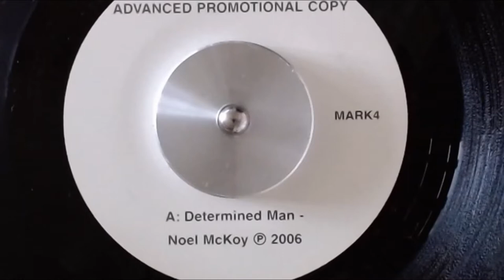Noel McKoy - A Determined Man - white label promo